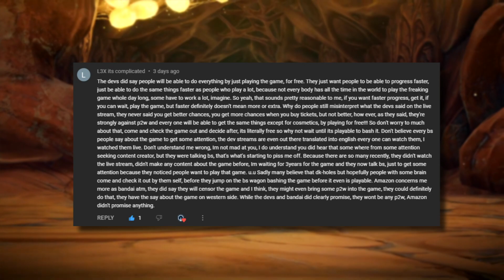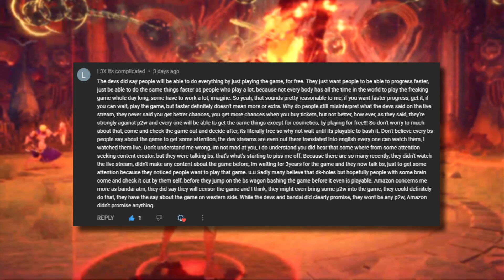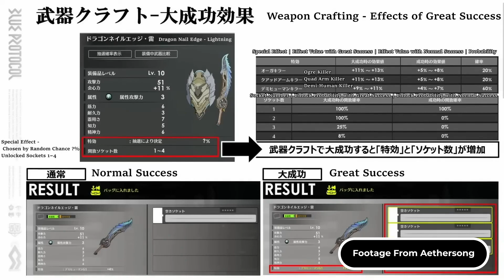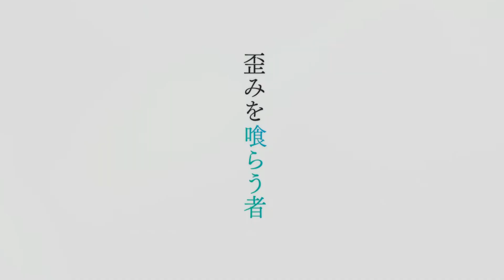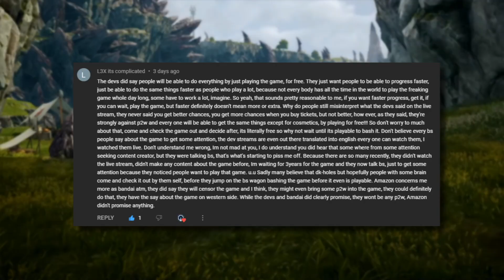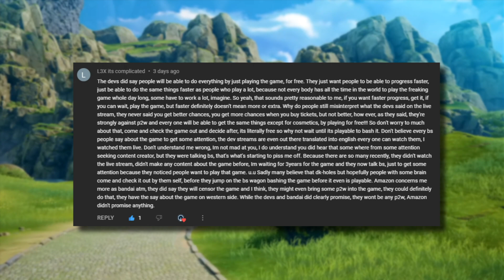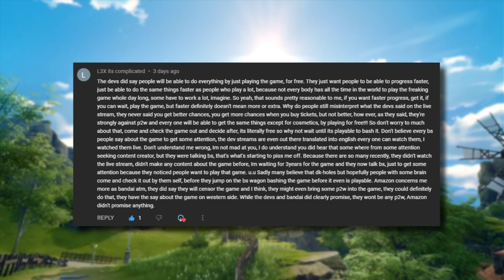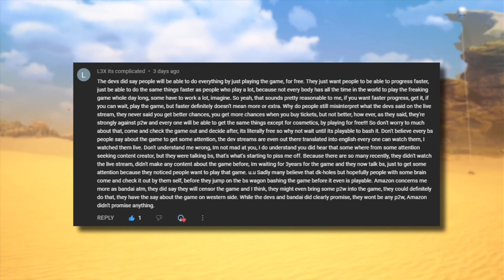Blue Protocol Crafting System Details, Pay to Win Concerns & My Thoughts | Ginger Prime